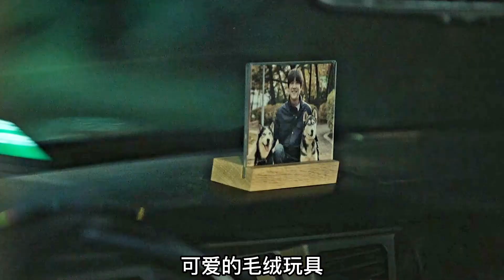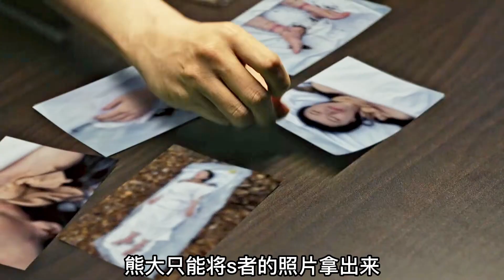2022開年好劇大結局！袖口的一滴血牽扯出10條人命，懸念不斷！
2022開年好劇大結局！袖口的一滴血牽扯出10條人命，懸念不斷！